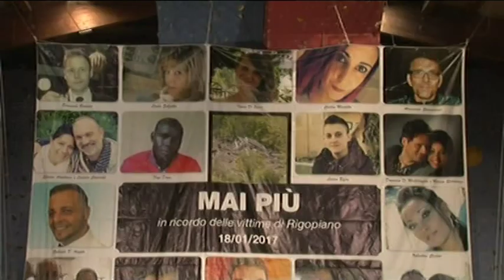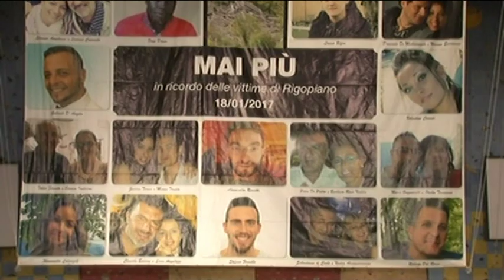Rigopiano. 16.49. Giù il telone in ricordo delle 29 vittime